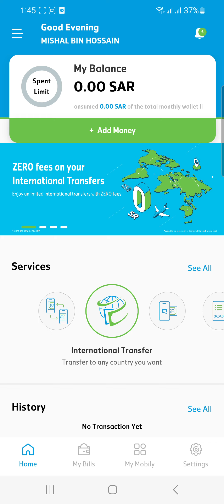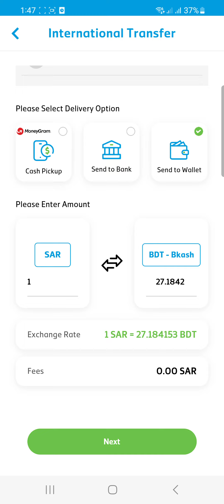আপসোস আবারো নীচে কমে গেছে.